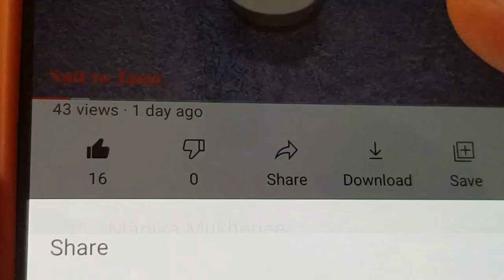WATERMELON MOJITO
Ingredients:
Watermelon
Mint Leaves
2 Lime (Cut into Wedges)
Crushed Ice
2 Tbsp Powdered Sugar
Soda Water

Procedure:
Cut Watermelon and Deseed
Blend and Chill for 10 Mins
Pour Mint Leaves Sugar and  Lime
Take Juice Out
In a Tall Glass Pour Lime-Mint Juice
Top it with Crushed Ice
Add Watermelon Slush on Top
Top it with Soda Water
WATERMELON MOJITO is Ready